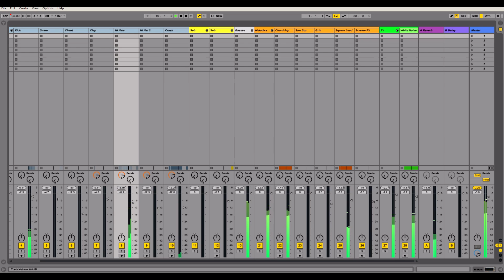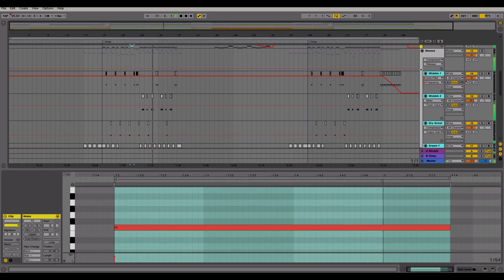Ableton Template - Dubstep - Firepower by Komodor Audio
"Plugins Used
Massive
Serum

Description
“Firepower” is one of the most useful templates available on the web for any Dubstep producer, its amazing sound design techniques to create the sounds that are currently dominating the dubstep scene. This template uses inspiration from artists such as ‘Excision’, ‘Barely Alive’, ‘Must Die!’ and ‘Skrillex’, and inspiration from labels such as ‘Never Say Die’ and of course ‘Firepower Records’. This template can be used to learn the techniques and tricks that you can use to achieve a full and professional track of any bass driven genre.
Product Specs

PRODUCER NAME: EDMLabs (Noah P)
DAW + VERSION: Ableton Live 9
NUMBER OF CHANNELS: 30
MIDI CHANNELS: 14
AUDIO CHANNELS: 7
EFFECT CHANNELS: 2
PLUGINS USED: Massive, Serum, & Ozone 5 (Optional)
TOTAL LENGTH:
FILE SIZE (IN MB): 14mb
TEMPO / BPM: 95 & 110
ROOT KEY: Cmaj"